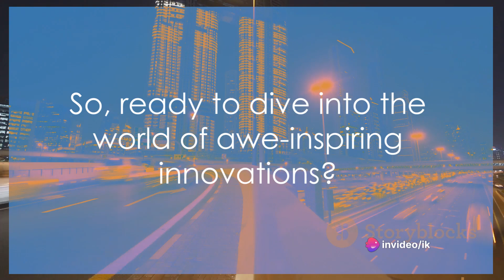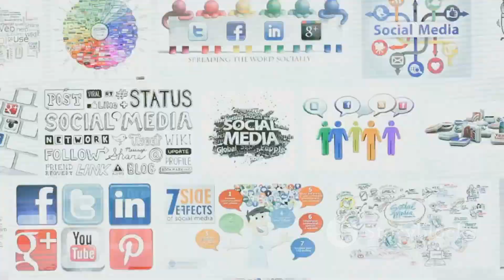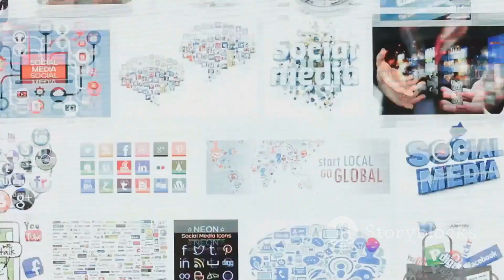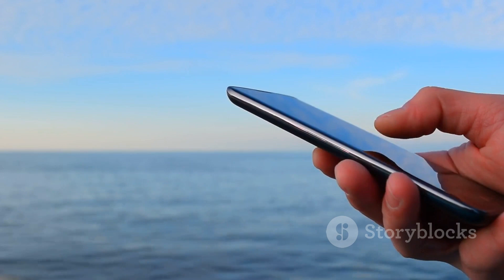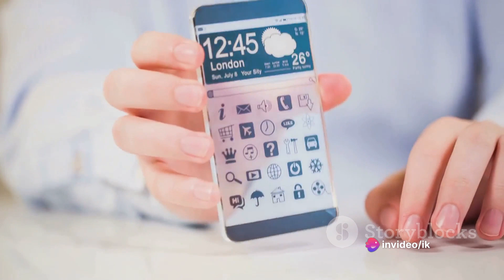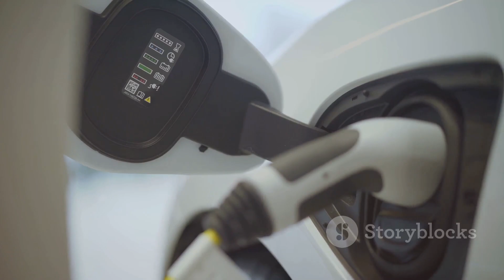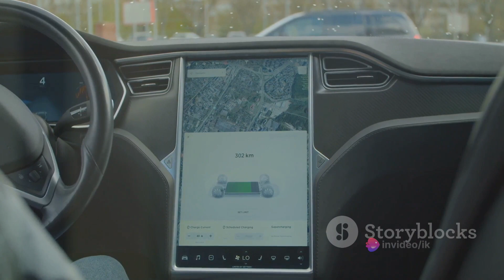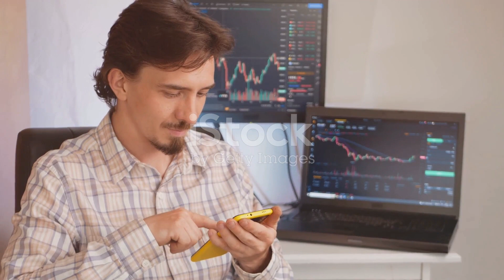21st Century Inventions: Visionary Inventions of the 21st Century | The Power of Creation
Top Favorite Websites-

Thanks to invideo AI

You can download video footage from iStock by getty image

Description:
Step into the realm of innovation with our captivating video journey showcasing the most remarkable 21st-century inventions that have reshaped the world as we know it. From groundbreaking advancements in technology to revolutionary discoveries in science, this video is a tribute to human ingenuity and the relentless pursuit of progress.

Witness the transformative power of 21st-century inventions as we delve into a mesmerizing array of creations that have transcended boundaries and unlocked new possibilities. From the smartphone revolutionizing how we connect to the internet of things shaping our environments, each invention tells a story of creativity, determination, and the pursuit of excellence.

Experience the marvels of modern engineering as we explore inventions that have changed industries and propelled society forward. From renewable energy solutions addressing climate change to medical breakthroughs saving lives, the impact of these inventions reverberates across every facet of our lives.

Join us on a visual odyssey through time and witness the evolution of human innovation. From the birth of social media platforms to the advent of autonomous vehicles, the pace of invention in the 21st century is nothing short of awe-inspiring.

As you embark on this journey, prepare to be inspired by the ingenuity of the human spirit and the endless possibilities that lie ahead. The future is bright, fueled by the creativity and passion of those who dare to dream and invent the world of tomorrow.

    What are the standout 21st-century inventions?
    How have 21st-century inventions transformed daily life?
    Which 21st-century invention do you believe has had the most significant impact?
    What distinguishes 21st-century inventions from those of previous centuries?
    Can you name a few game-changing 21st-century inventions?
    How have 21st-century inventions shaped the way we communicate?
    What role do 21st-century inventions play in addressing global challenges?
    How do 21st-century inventions contribute to technological advancement?
    Which industries have been most influenced by 21st-century inventions?
    What ethical considerations surround the development and use of 21st-century inventions?

Innovations of the Digital Age: Advancing Humanity in the 21st Century"
"Breakthroughs Beyond Borders: Transformative 21st Century Inventions"
"Evolving Horizons: Pioneering Inventions Shaping the 21st Century"
"Tech Titans: Cutting-Edge Inventions Defining the 21st Century"
"From Science Fiction to Reality: Trailblazing 21st Century Inventions"
"The Age of Ingenuity: Remarkable Inventions of the 21st Century"
"Unveiling the Future: Visionary Inventions of the 21st Century"
"Innovate or Perish: 21st Century Inventions Driving Progress"
"The Power of Creation: Inspiring Inventions of the 21st Century"
"Charting New Frontiers: Groundbreaking 21st Century Inventions"